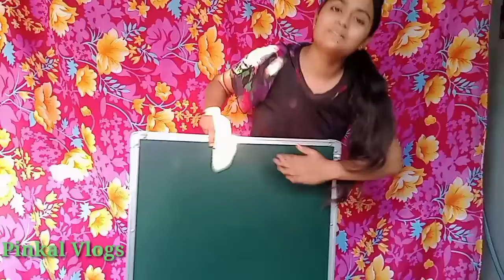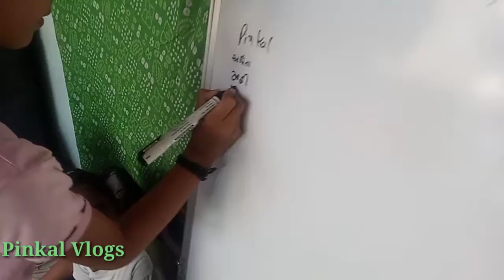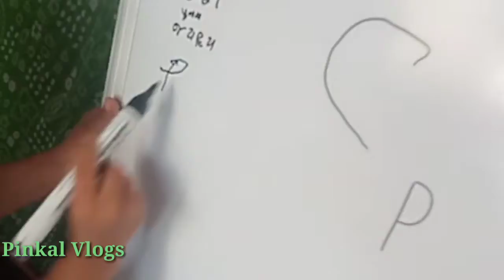My birthday gift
my birthday gift vlog